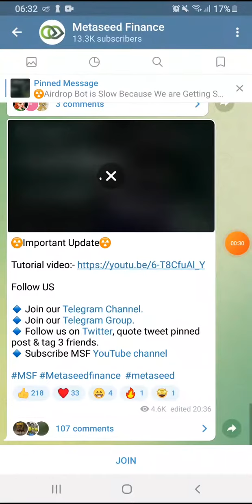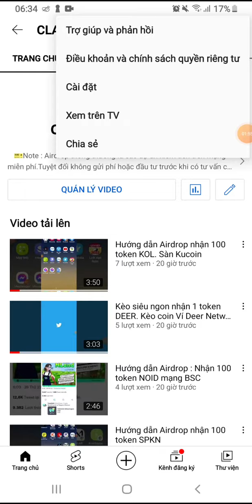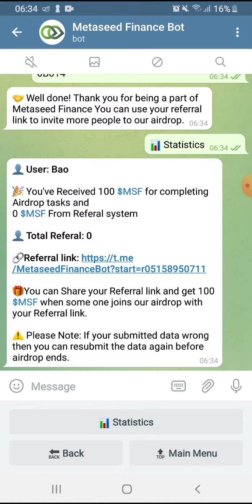Airdrop nhận 100 token MSF (5-20$). Mạng BSC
👉Claim 6000.000 token SHIBAS. Ăn chắc x10. List Pancakeswap 6/3/2022
💥 Contract: 0x48ec6d884bfdd7d7beba17f06dea03d1be52975a